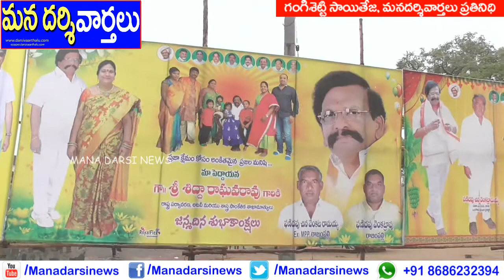Minister Sidda Raghava Rao Birth Day Celebrations At Ongole | MANA DARSI NEWS